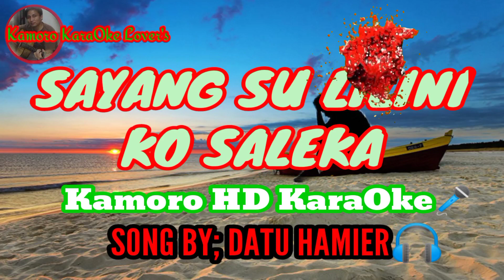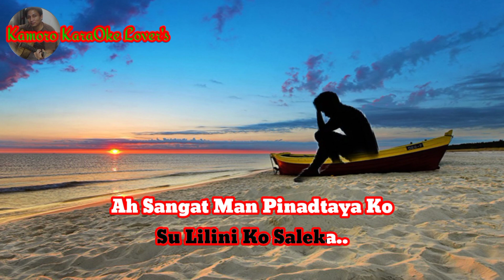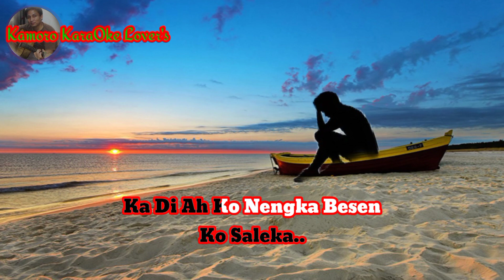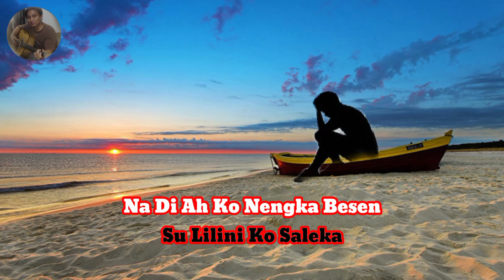SAYANG SU LILINI KO SALEKA/Kamoro HD KaraOke🎤 SONG BY; DATU HAMIER🎧💖🤲🤲🤲